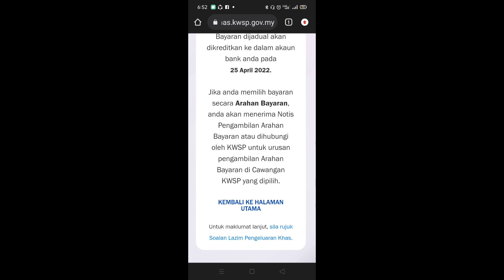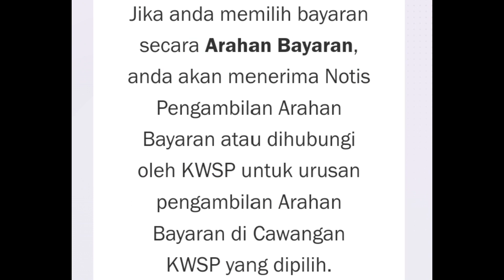PENGELUARAN KHAS KWSP..Status LULUS dah keluar..Tarikh DUIT DIBANK IN..dah dimaklumkan